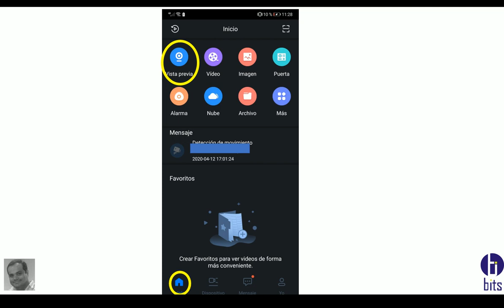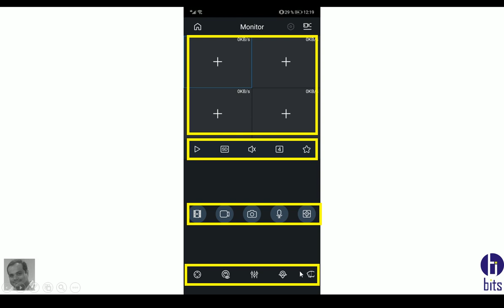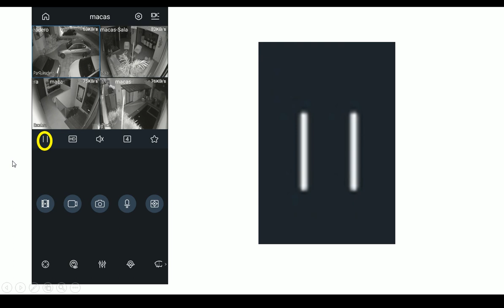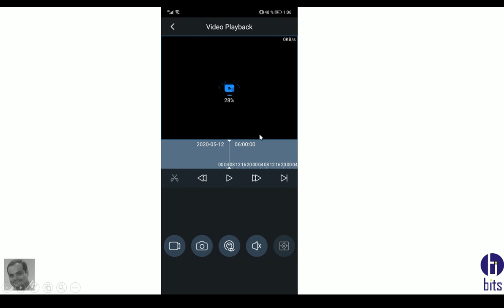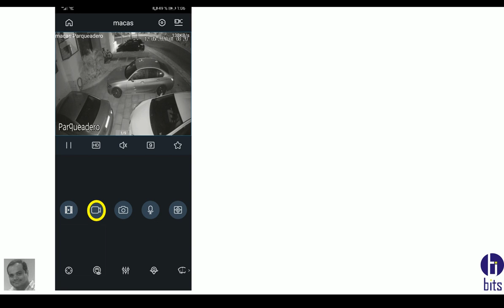Apps gDMSS, Principales Funciones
Principales funciones, en la apps de la empresa Dahua, en el sistema operativo Androi

Guayaquil - Ecuador